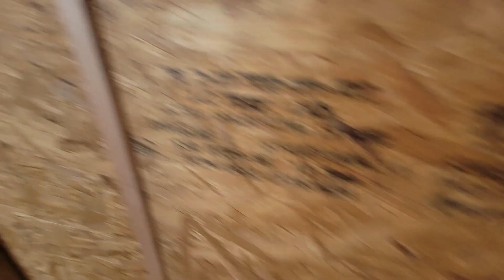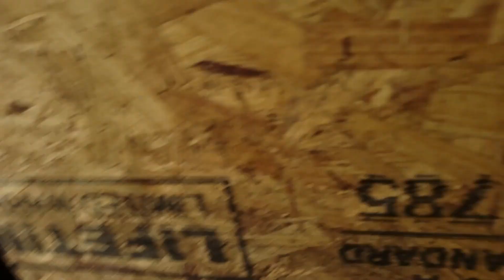BEHIND THE HORROR - STUDIO BUILD 3.0 - HOW TO BUILD A HOME STUDIO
Join us as we document the entire process of constructing our third version of the studio from scratch. We'll cover everything, from laying the cement floor to building custom walls with homemade acoustic treatment.

If you've ever dreamed of having your own home studio, this video is a must-watch. We'll provide valuable tips, tricks, and insights that will guide you through the entire construction process. Whether you're a musician, podcaster, or content creator, creating a professional space for your creative endeavors is crucial, and we're here to show you how it's done.

Discover the step-by-step process of pouring the cement floor, ensuring a solid foundation for your studio. We'll share our expert techniques and explain the importance of getting this crucial step right.

Next, we dive into the

links for BEHIND THE HORROR